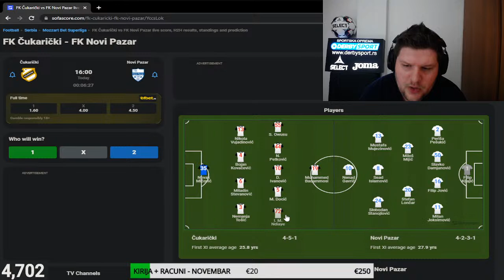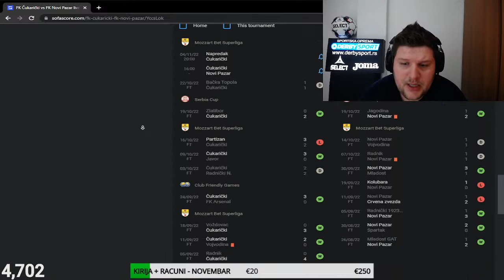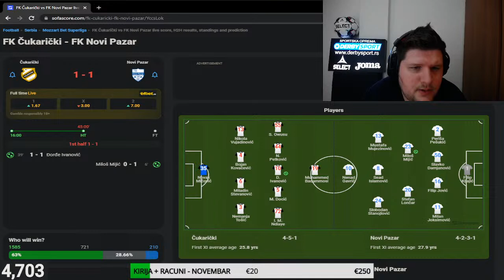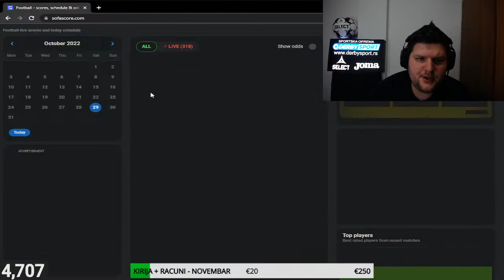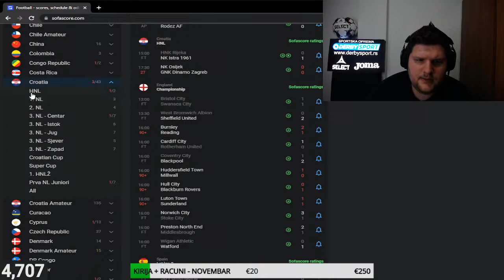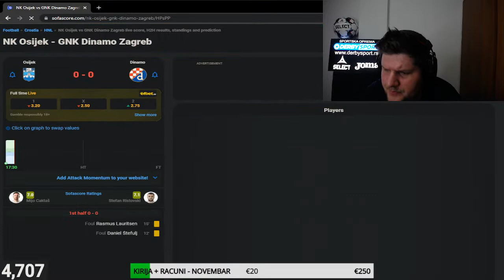17:30 OSIJEK vs DINAMO - 16:00 CUKARICKI vs NOVI PAZAR - ZAGREVANJE PA DERBI - PRATIMO ZAJEDNO UZIVO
*Stream donacije su dobrodosle, ali nikada obavezne, donacije ne mogu biti refundirane.
Hvala svima koji odvoje svoj novac kako bi podrzali moj rad, previse sam Vam zahvalan!:)
Chat komande:
!sm

⏩ Svako postavljanje video materijala (klipova, stream-ova...) bicemo prinudjeni da prijavimo YouTube administratorima. To moze rezultovati i trajnim gasenjem Vaseg kanala od strane YouTube-a⏪